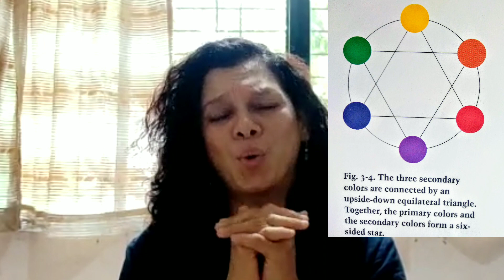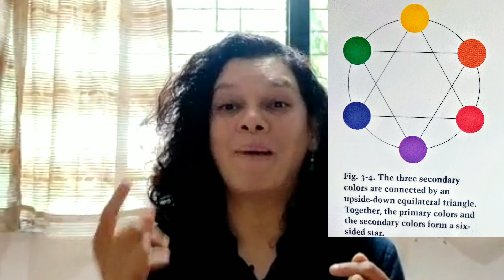Most famous Indian old Masters Part3 I Great Artist K.B. Kulkarni I Complementary Colors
First episode k.b. kulkarni
 K.B. kulkarni  is very modest artist with divine work.
He was from Belgaum . He worked as art teacher for many years .And also started his own art institute.
He has very different subtle style which echoed his Indian spiritual base.

 What are Complementory colors?
 Orange-blue, yellow_ violet  and green_red are  opposite colors or complementary colors .
Artists use these complementary pairs to beautify paintings or designs.
Another example is orange sun in blue sky.
Concept | Direction I Editing ICamera : Kalyani Bhogle